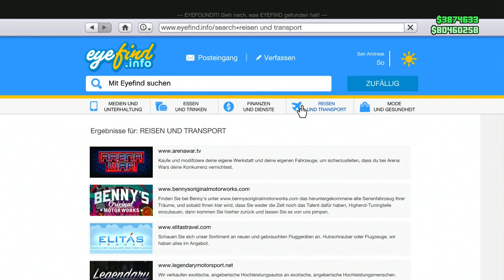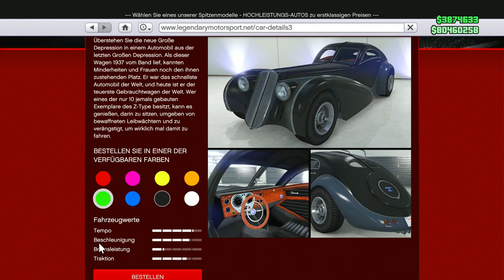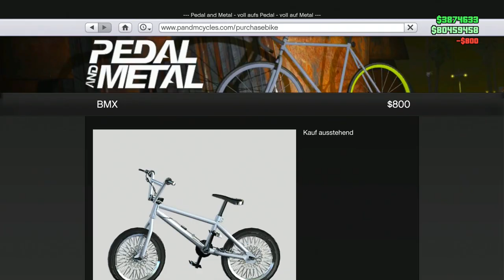BMX FARBE ÄNDERN GLITCH IN GTA ONLINE!!!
In deisem Video zeige ich euch,wie ihr ganz einfach die Fabre eurer Bmx Räder ändern könnt.

Psn: Poldi--182